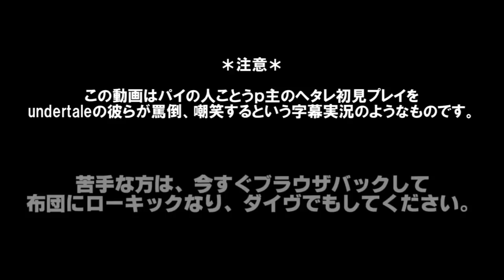【undertale偽字幕実況】パイの人ん宅で戯れtale またwarframeだよ！全員集合！ ①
どうもパイの人です。
warframe唯一のホラー要素のあるクエストをやりました。
上級者には鼻で笑われる位のホラー要素でしたがやり終わった後、私は胸と胃がキリキリしました。
なので、ホラー系の実況動画は私には無理です(´;ω;｀)